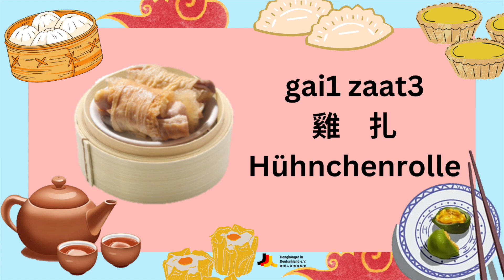為了你 NurFürDich -- 點心 Dim Sum